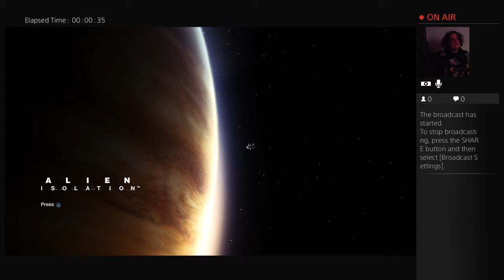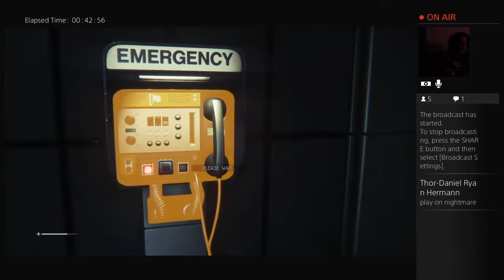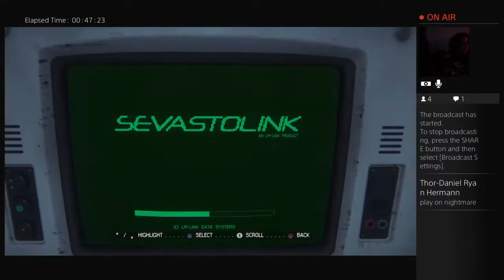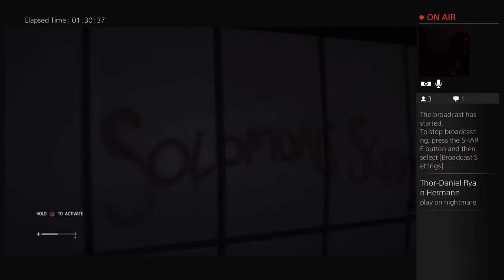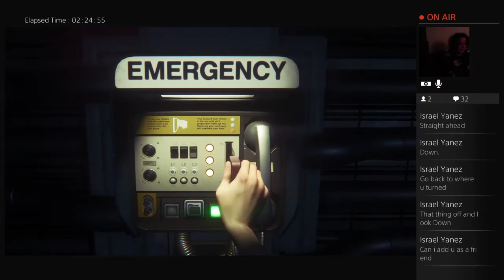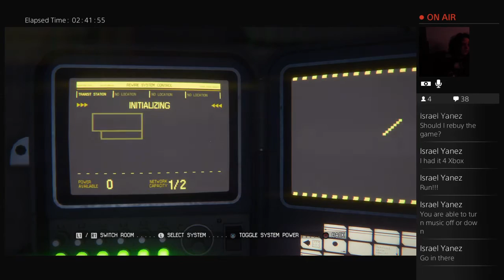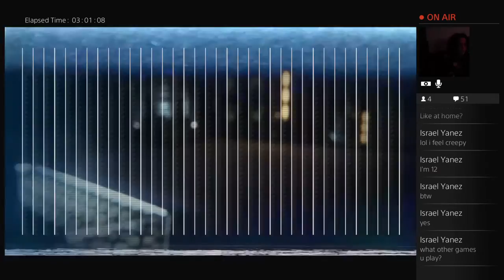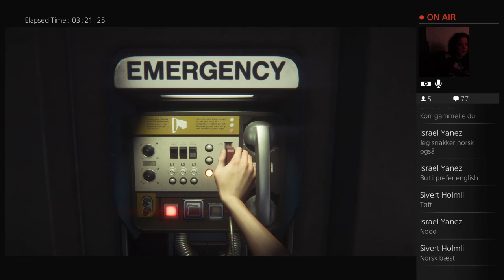Alien Isolation is terrifying! (Lala's Playthrough Part 1!)